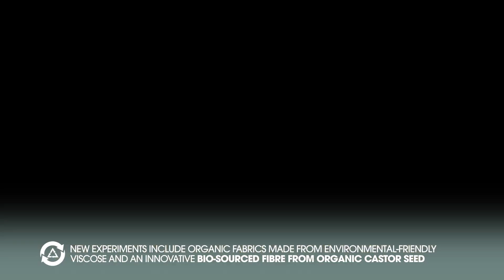Rubelli (ENG)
IDD 2023